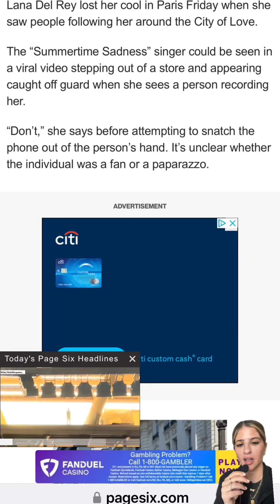Lana Del Rey / Substance Use